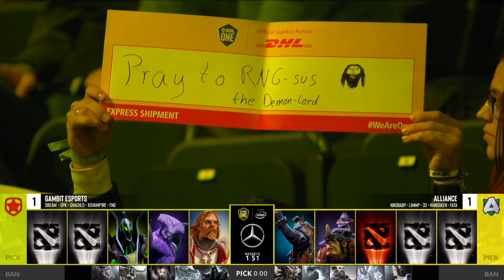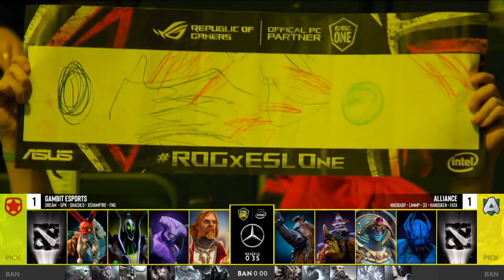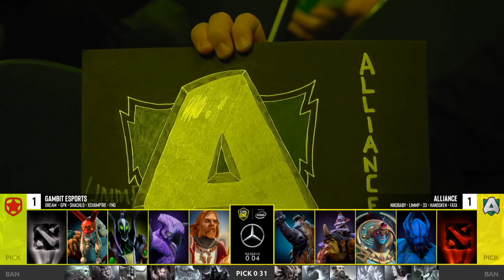Alliance vs Gambit Esports, ESL One Hamburg 2019, bo3, game 3 [Ns & Lex]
Alliance (Nikobaby, Limmp, 33, Handsken, Fata)
vs
Gambit Esports (dream`, gpk, Shachlo, XSvamp1Re, fng)